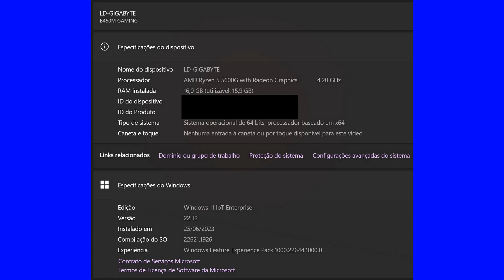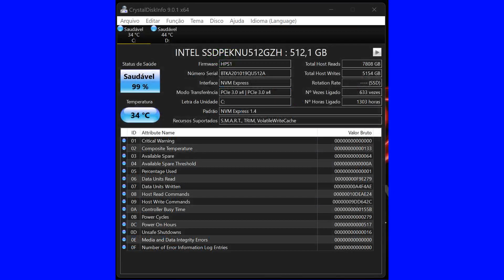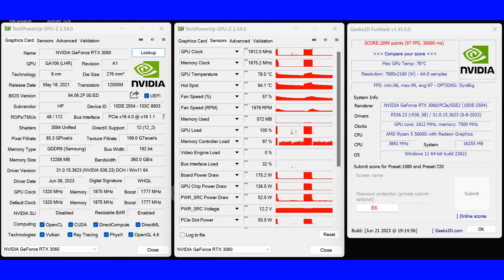ryzen 5 5600G + rtx3060 12GB, CLIENTE LUIS DARRE